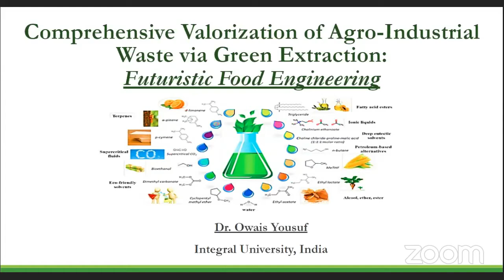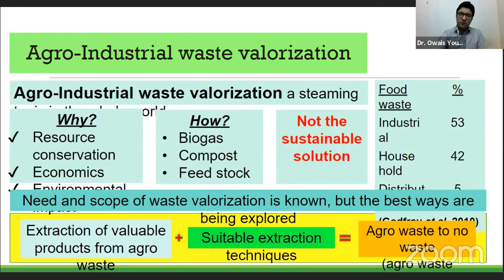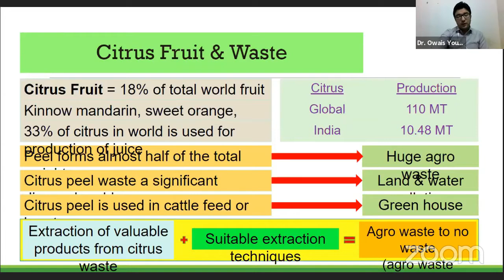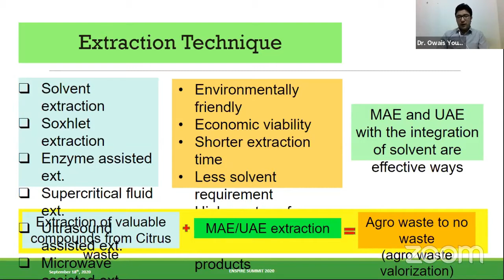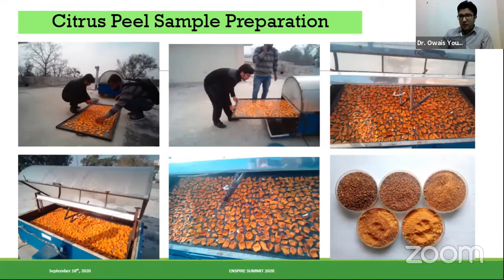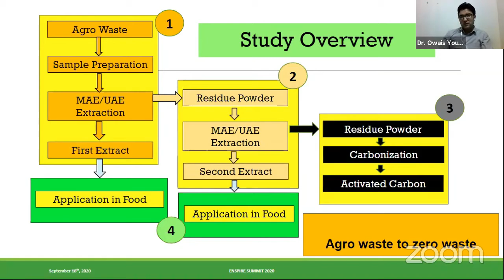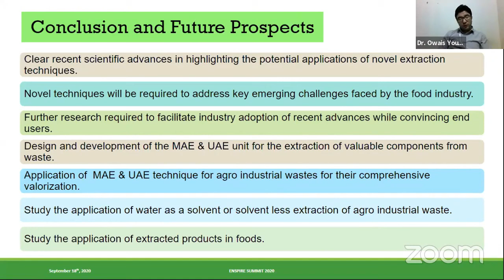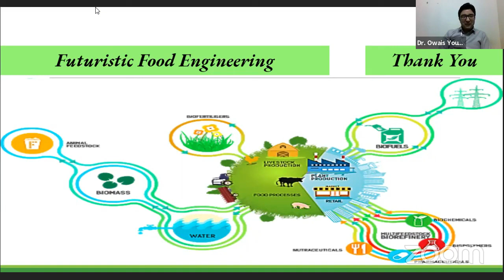Comprehensive Valorization of Agro-Industrial Food Waste through Green Extraction Techniques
Dr. Owais Yousuf
Assistant Professor in the Department of BioengineeringIntegral University

Presentation Topic: Comprehensive Valorization of Agro-Industrial Food Waste through Green Extraction Techniques: Futuristic Food Engineering

Dr. Owais Yousuf is an Assistant Professor in the Department of Bioengineering, Integral University, Lucknow, India. His principal research and teaching interests encompasses the field of Food Engineering and Technology. He was awarded his Ph.D. (Process & Food Engineering) in 2019 from G. B Pant University of Agriculture & Technology, Pantnagar, India. Before perusing Ph.D., he has completed his M.Tech (Agricultural Process Food Engineering) from Aligarh Muslim University, Aligarh, India in 2014 and B.Tech (Food Technology) from Islamic University of Science & Technology, JK, India in 2012. He is an author of 12 research articles with several Citations.  During his Doctoral program, he was selected by French ministry of agriculture under DEFIAA program for Two month training in Food Processing from various vocational and professional institutes of France.